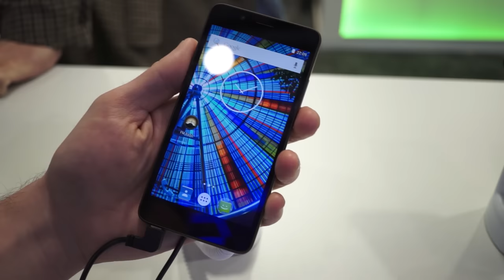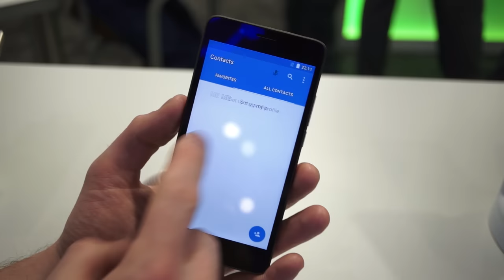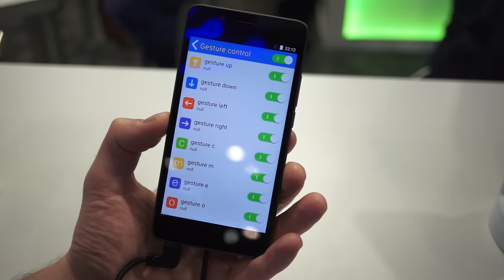Archos 50D Oxygen, prise en main (MWC16) - Test Mobile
Prise en main de l'Archos 50D Oxygen au MWC 2016.